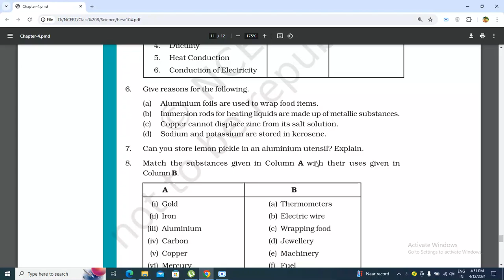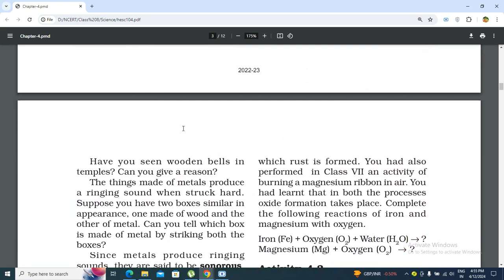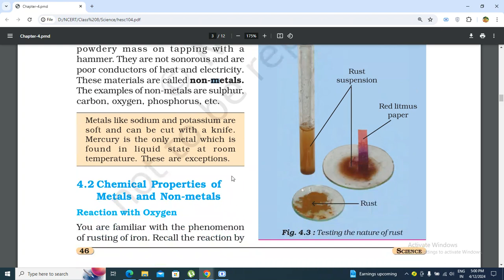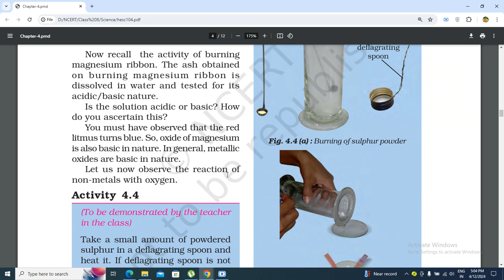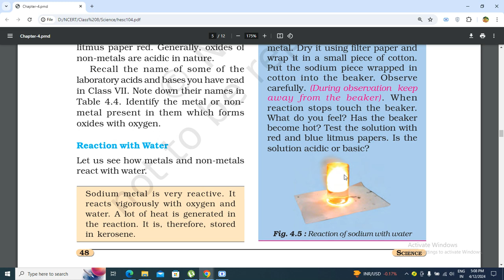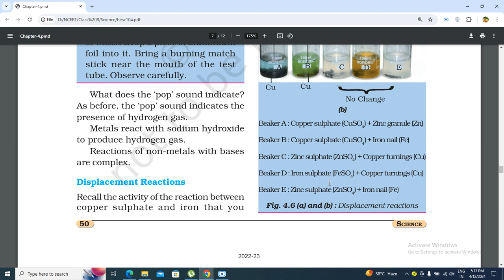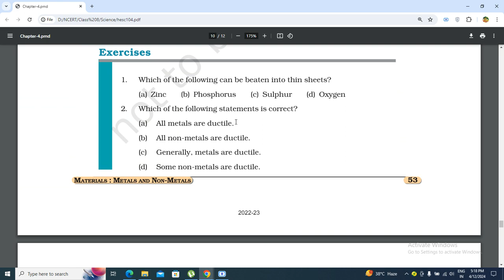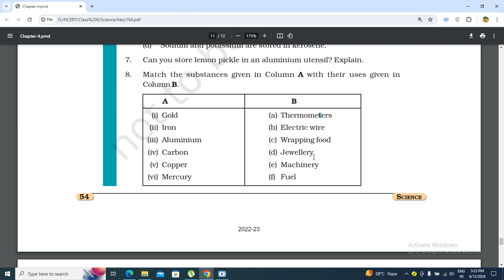NCERT Class 8 Science Chapter 4 Metals & Non- Metals Full Hindi Explanation with Question Answers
✔️ Class: 8th
✔️ Subject: Science
✔️ Chapter: 4
✔️ Topic Name: Metals & Non - Metals